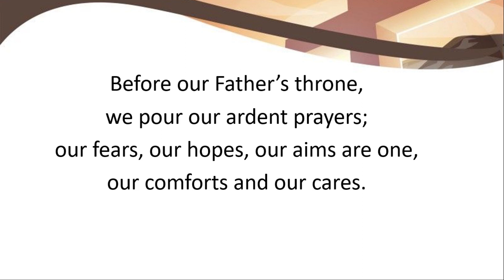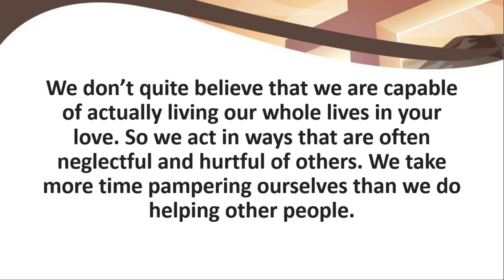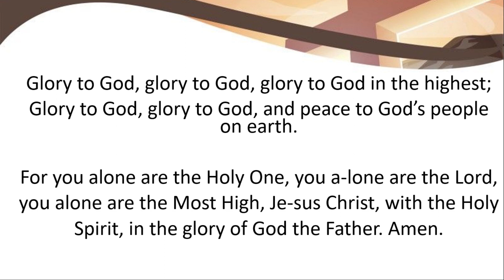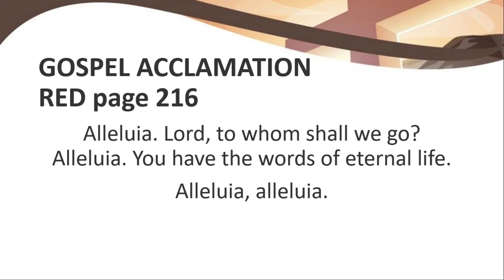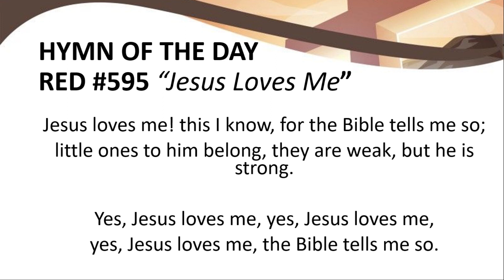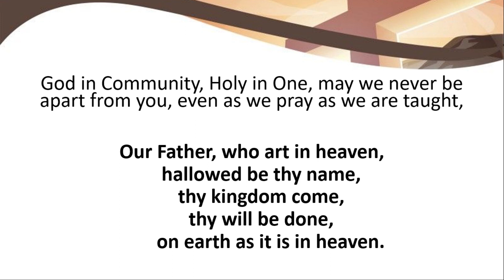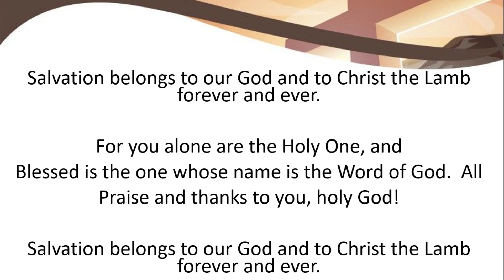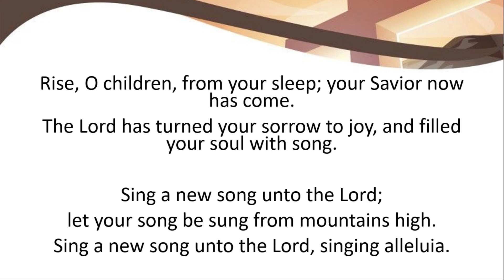Service for May 5th